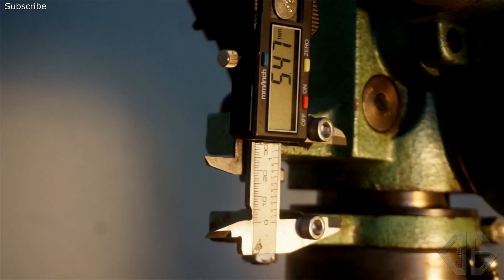Can you make a linerlock from SCRAPS - DB Log 11